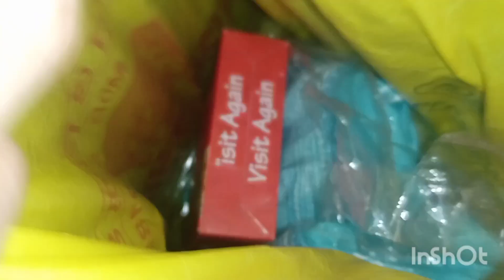Kartickপূজোতে গিয়ে খুব মজা হল।কেনোএমন সময় পূজো হলো?bangla vlog#@Ritarshree Life style vlog#vlog#yt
Kartickপূজোতে গিয়ে খুব মজা হলো।কেনো এমন সময় পূজো হলো?bangla vlog#@Ritarshree Life style vlog#vlog

vlog video#banglavlog video#viral video#Kartikpujo blog#like@subscribeplease